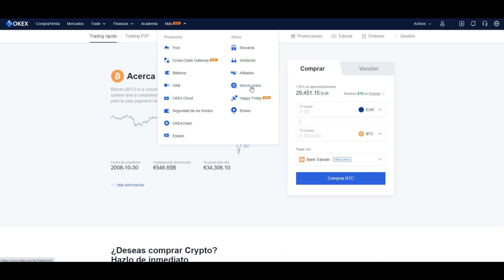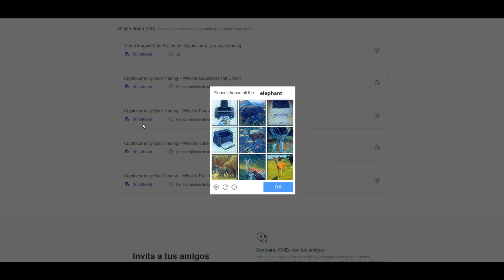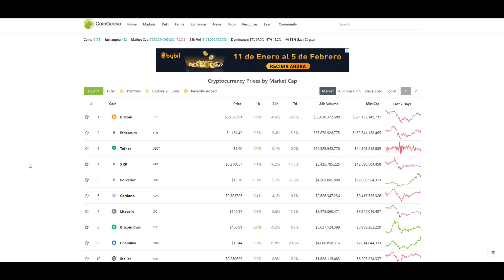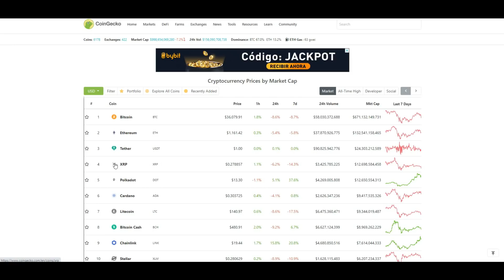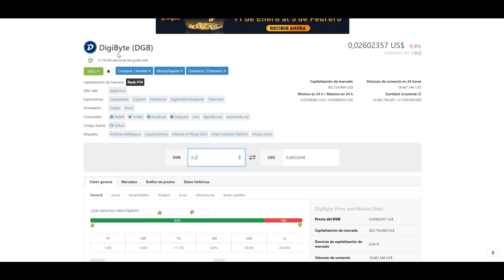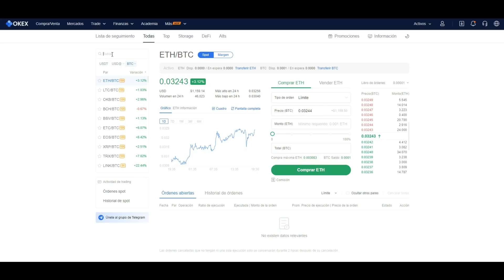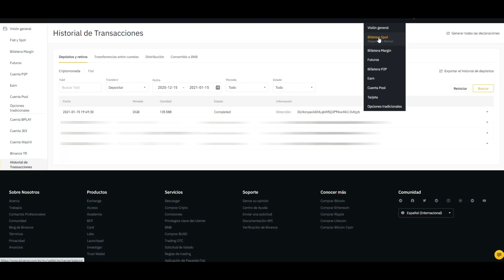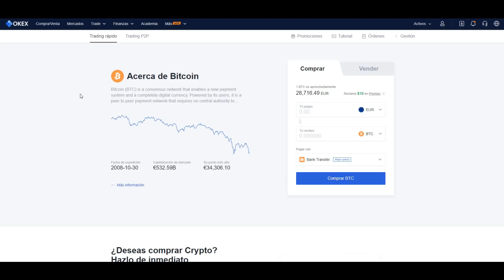🔥 Novedades OKEX 🔥 Seguimos ganando BITCOIN GRATIS todos los Días ~ Cómo lo Retiramos sin Comisión?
►Tenemos novedades en la sección de Bitcoin Gratis en el Exchange OKEX. Han disminuido el pago diario de 400 a 250 satoshis. Además, cuando retiremos nos lo van a pagar directamente en nuestra billetera de OKEX. En el vídeo te explico como evitar pagar las altas comisiones de retirada que pagamos con Bitcoin.

(Es necesaria verificación KYC)